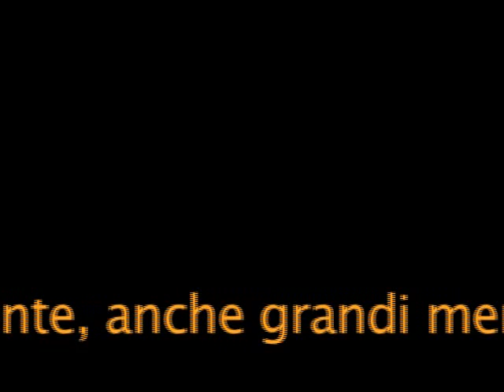"Burp"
dall'album: "Lievito di padre ignoto"